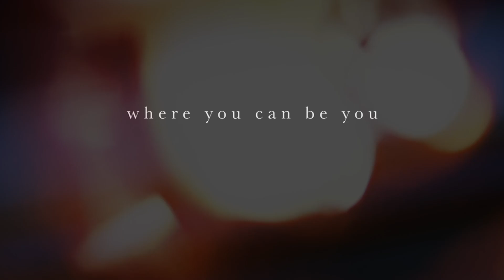Sagittarius Weekly Horoscope 25th January 2021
Jan 26 2021 Sun in Aquarius Square Uranus in Taurus (3rd to 6th)
Jan 28 2021 Full Moon in Leo (9th)
Jan 28 2021 Full Moon in Leo Opposition Jupiter in Aquarius (9th to 3rd)
Jan 28 2021 Venus Conjunct Pluto in Capricorn (2nd)
Jan 29 2021 Sun conjunct Jupiter in Aquarius (3rd)
Jan 30 2021 Mercury Retrograde in Aquarius (3rd)